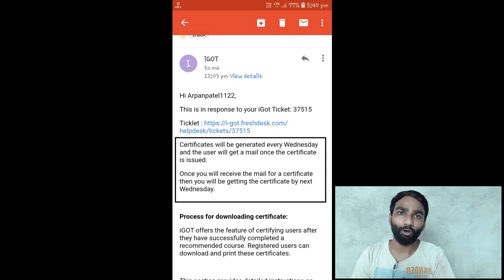DIKSHA APP CERTIFICATE DOWNLOAD OPTION PROBLEM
Hi

Is video me bataya gaya he ki Diksha app me traning khatam karne ke bad aapka certificate kab generate hoga . aur kese apko pata chalega.
I Hope ye video apko jarur pasand aayegi. Thank You So Much.